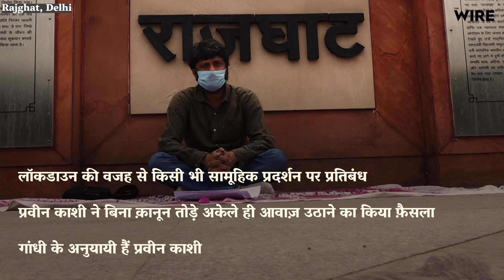The Power of One: To Raise The Voice of Migrant Labourer, Praveen Kashi Undertakes Fast-Unto-Death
कोरोना वायरस के मद्देनजर लॉकडाउन के बीच देशभर में फंसे प्रवासी मज़दूरों के पलायन के बाद उन पर कई तरह के संकट सामने आ रहे हैं, उन्हें ना तो ठीक से भोजन की व्यवस्था कराई जा रही है और ना ही रहने के अच्छे इंतज़ाम हो रहे हैं। सरकारों की इस अनदेखी से परेशान समाजसेवक प्रवीन काशी अकेले ही दिल्ली स्थित महात्मा गांधी के समाधि स्थल राजघाट पर आमरण अनशन पर बैठ गए। उनकी तीन माँगे हैं, 1- कोरोना से बचाव हेतु स्वास्थ्य सामग्री उपलब्ध कराएं. (मास्क सेनीटाईजर आदि)। 2- राशन/भोजन समुचित रूप से उपलब्ध कराएं। 3- सभी बेरोजगारों को प्रतिदिन ₹250/ की क्षतिपूर्ति दें. द वायर के शेखर तिवारी ने राजघाट जाकर प्रवीन काशी और यमुना ब्रिज, विकास मार्ग पर रुके हुए प्रवासी श्रमिकों से बात की.